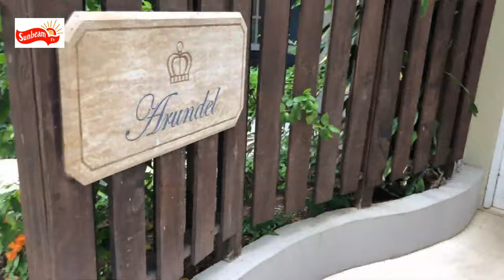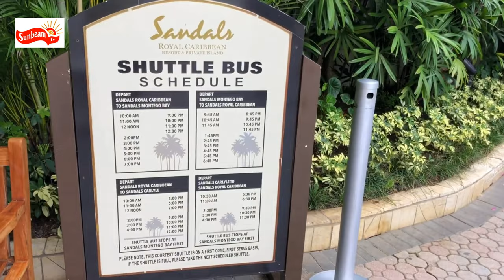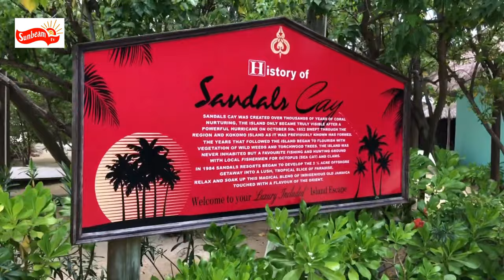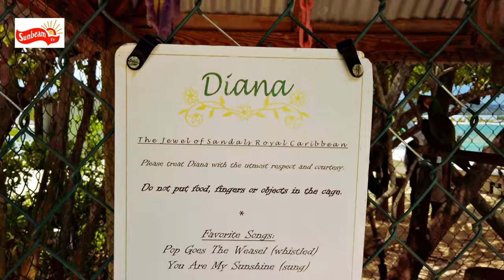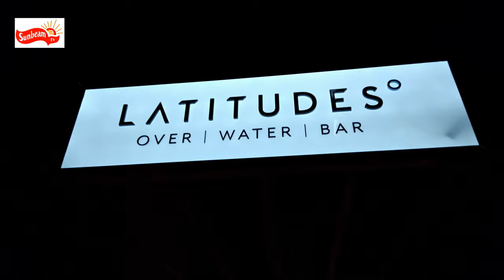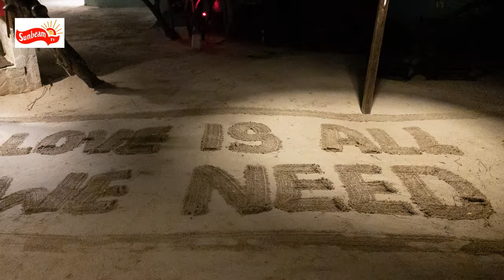All about The Sandal Royal Caribbean Resort & Private Island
All available features
•7 exquisite dining options, with world-class culinary cuisines.•Only Jamaican resort with a private offshore island, housing an authentic Thai restaurant.•Magnificent, swim-up crystal lagoon suites.•24 hour room service as a part of our concierge service.•English pub offering an authentic pub dining experience.•Voted Sandals “World's Leading All-Inclusive Company” 16 years in a row.•Voted “Caribbean's Leading Hotel Brand” 18 years in a row.